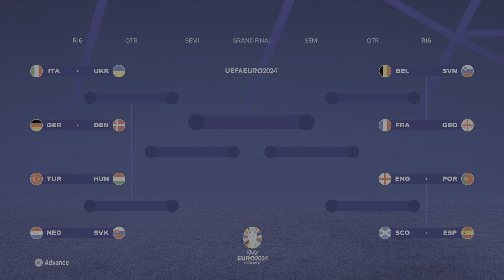England vs Portugal euro24 round 16 gameplay